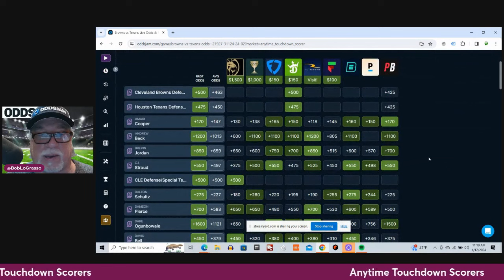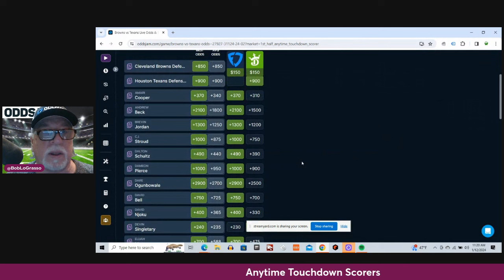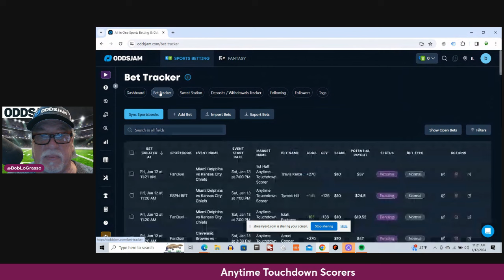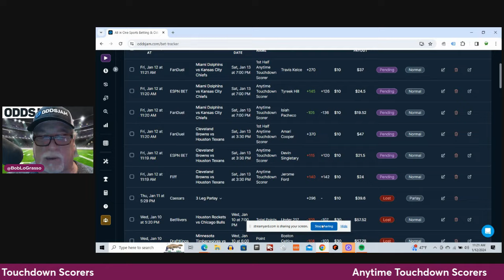NFL Best Bets Wildcard Playoffs | Saturday Games | Anytime Touchdown Scorers 1/13/23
Bob uses the tools at OddsJam to find the best odds for his NFL Wildcard anytime touchdown scorers for the Saturday games. Bob is using his anytime touchdown scorer model to find the players who have the best chance to score a touchdown during the Wildcard round.

Bob finds the best odds using OddsJam for his best bets on the anytime touchdown scorers this week.  It is important to line shop for the anytime touchdown scorers because there can be a lot of discrepancies in the lines.